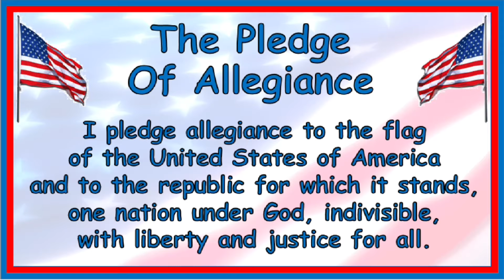Ep 117 WNTE News